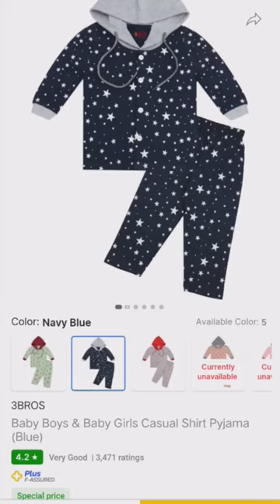Flipkart Unboxing,Baby boy Shirt Pajama#flipkart#shortsvideo#shorts#viral#babyboy#dress#youtubeshort